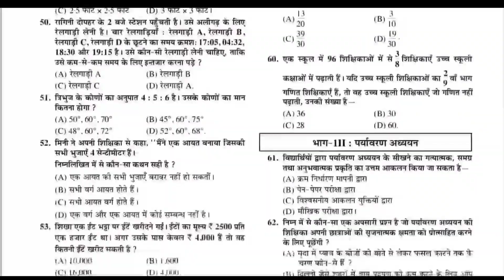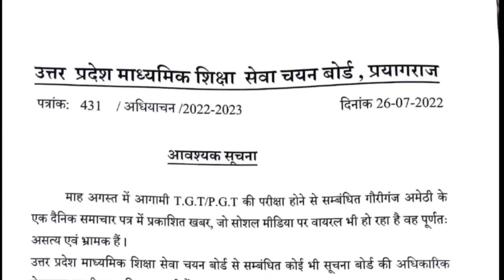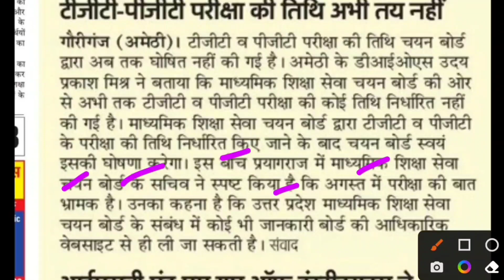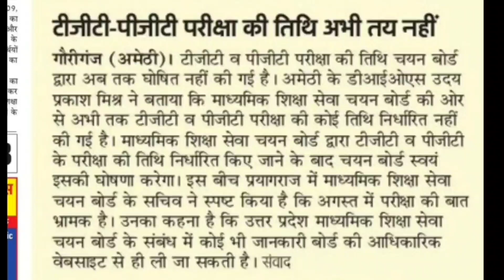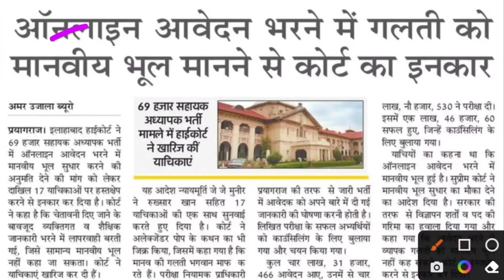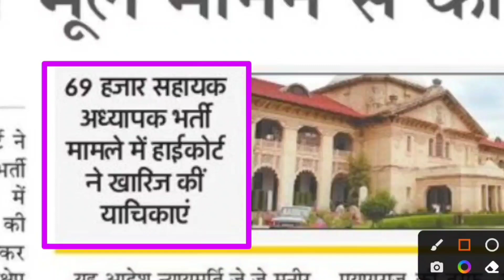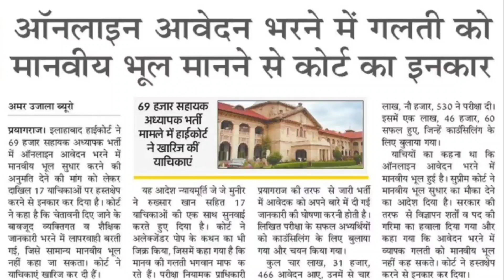UP TGT PGT 2022 परीक्षा तिथि पर चयन बोर्ड का नया बयान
Ctet Online Exam Demo Video :
Flipkart Link :
• CTET COMBO PACK OF GUIDE AND PRACTISE SETS

• CTET COMPLETE GUIDE BOOK 2022
• CTET PRACTISE SETS BOOK

• CTET Hindi
• CTET Paryavaran Adhyayan
• CTET English
• CTET MATH
• CTET Sanskrit
• CTET PREVIOUS YEAR SOLVED PAPERS (1-5)

Description About this Video :

Today In this Video I have discussed about UP TGT PGT 2022 Exam Date.

Topics Covered :

UP TGT PGT 2022 Exam Center
UP TGT PGT 2022 Total form
TGT PGT 2022 Safe Score/CutOff
TGT PGT 2022 New Exam Pattern